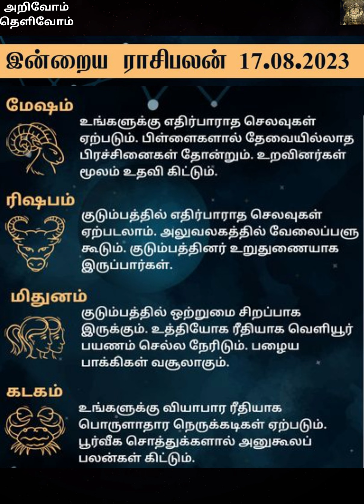Indraya Rasi Palan_17_08_23